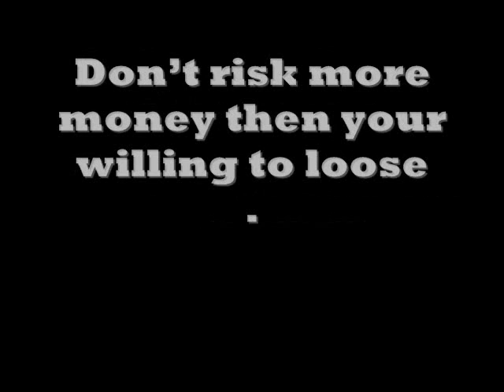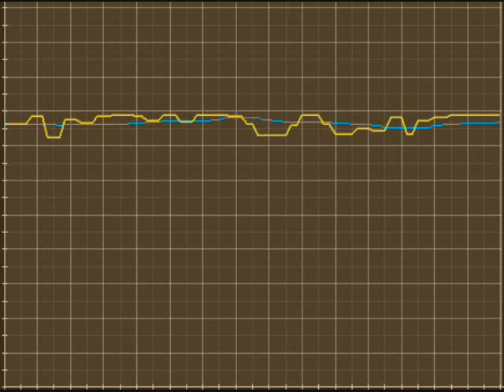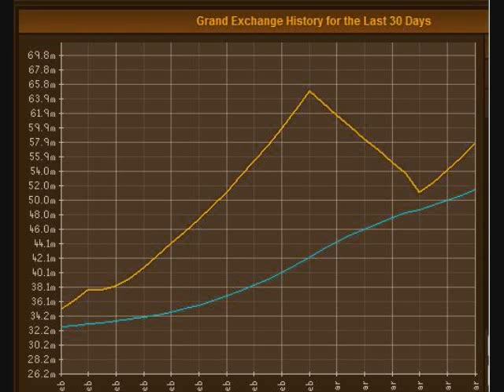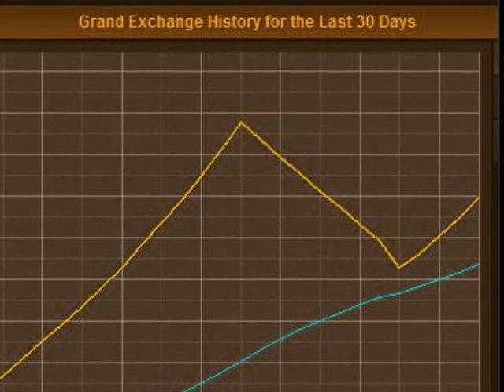Runescape Merchanting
Runescape Merchanting, aj scars,  money making, santa, green h'ween red h'ween easter egg